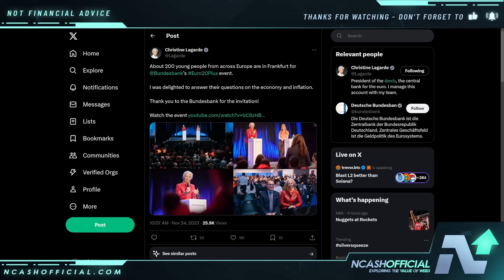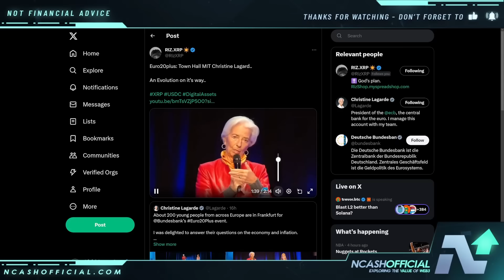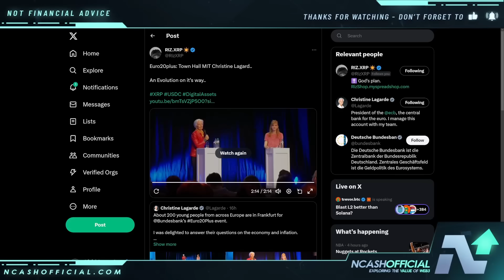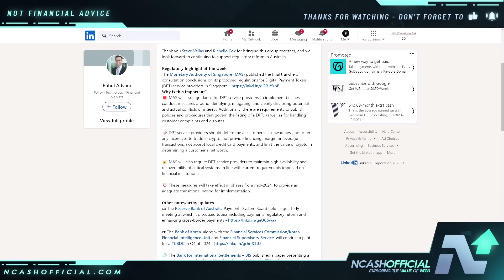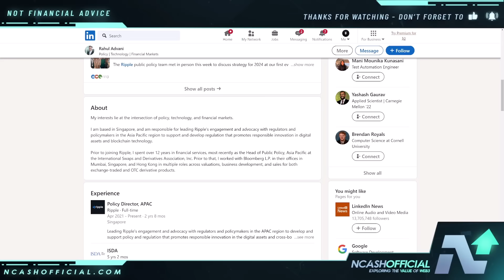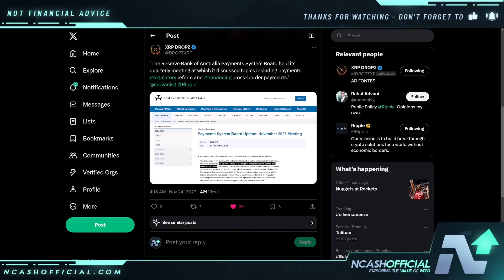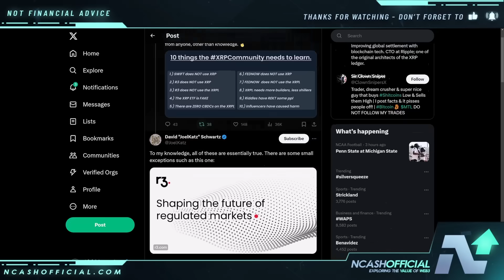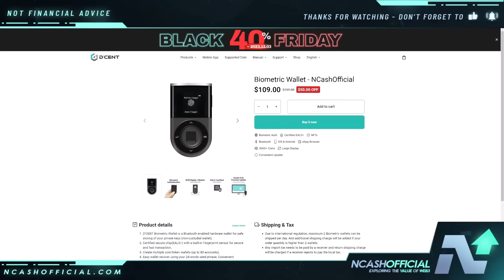RIPPLE XRP MUST SEE PROOF | THE LARGEST CHANGE IS COMING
🔒 Secure Your Crypto:
DCENT Wallets